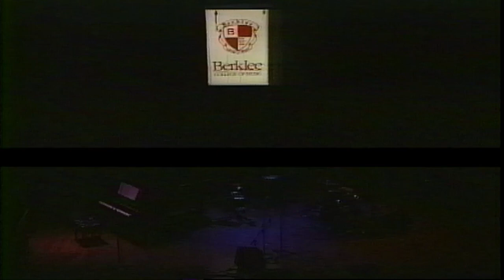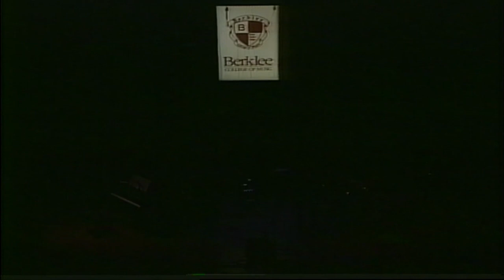Mulgrew Miller at Berklee College of Music1